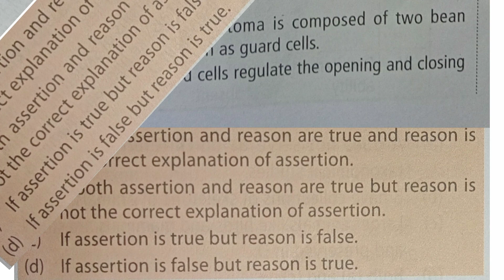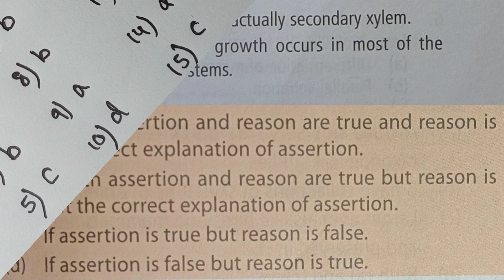Anatomy of flowering plants | Class 11 | A&R | Biology NEET UG24 | TheUnseenMedico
channel:-@theunseenmedico.
New Videos:-

Playlist links:-

Musician:Maike Watson

Anatomy of flowering plants class 11 Biology
Anatomy of flowering plants class 11 assertion and reason
Anatomy of flowering plants class 11 NEET UG 24
Anatomy of flowering plants chapter questions pyq
Anatomy of flowering plants class 11
Biology
NEET UG 24
THEUNSEENMEDICO